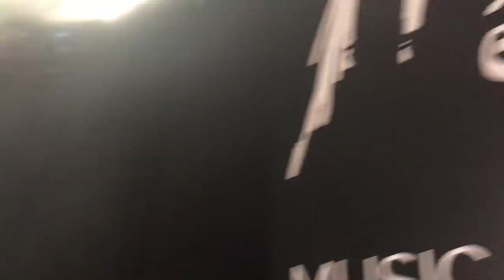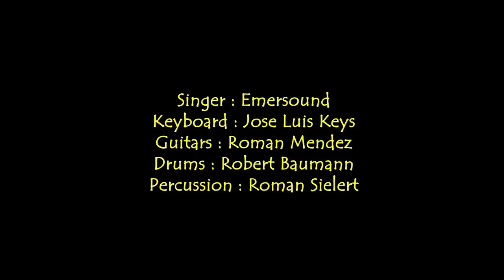EMERSOUND - Kaya Live at Music in the Park -- Montreux Jazz Festival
Redes:

.Newsletter.

Location - Montreux Jazz - Suisse
Musician - Vocals: Emersound
                     Keyboard: Jose luis kyes
                     Percussion: Roman Sielert
                     Drums: Robert Bauman
                     Guitar: Roman Mendez

KAYA
Text: Emerson Araujo

Emersound Conect.
Support Presse- 7 Vidas Assessoria Artistica - Luis Felipe - Ricardo
Promotion: Cristiano Parmegiani